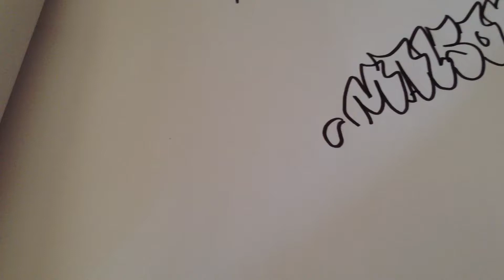Graffiti Blackbook Sessions - MalsOne/SlamKia